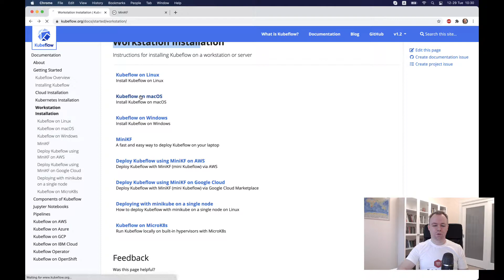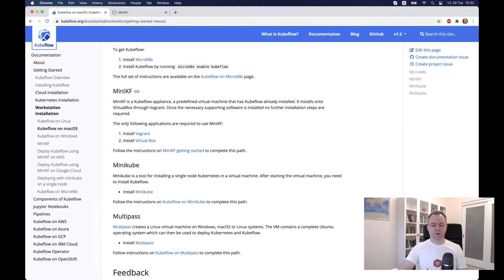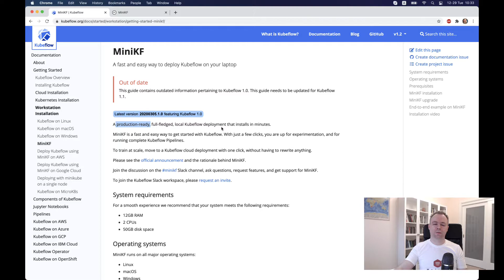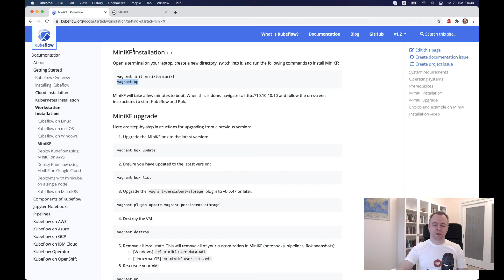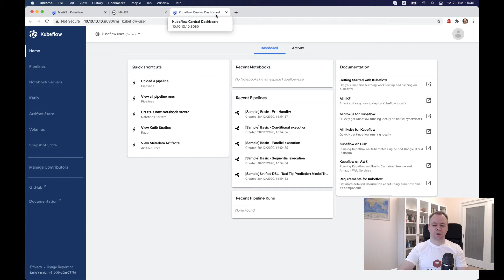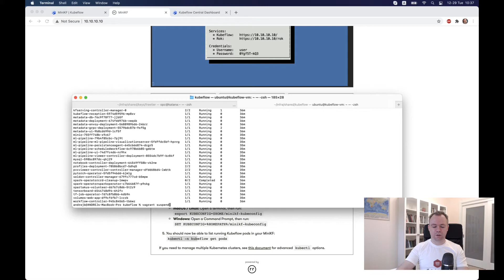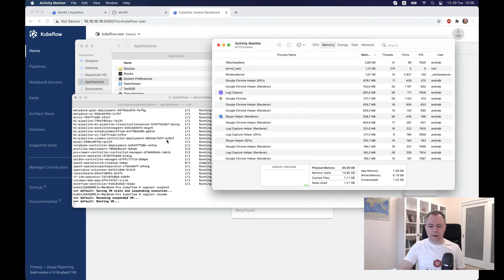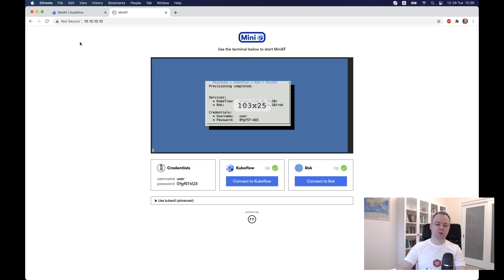Kubeflow on macOS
My experiences about enabling Kubelow on macOS. First I started with MicroK8s, but eventually made it work with MiniKF. Hopefully, this will save some time for the folks like me, who want to enable Kubeflow on-prem.